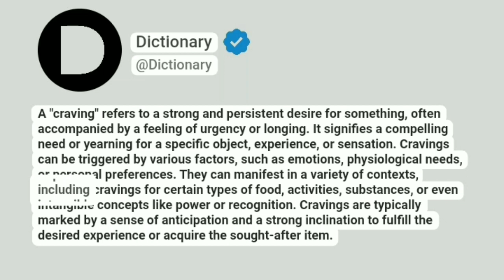Craving Meaning In English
A "craving" refers to a strong and persistent desire for something, often accompanied by a feeling of urgency or longing. It signifies a compelling need or yearning for a specific object, experience, or sensation. Cravings can be triggered by various factors, such as emotions, physiological needs, or personal preferences. They can manifest in a variety of contexts, including cravings for certain types of food, activities, substances, or even intangible concepts like power or recognition. Cravings are typically marked by a sense of anticipation and a strong inclination to fulfill the desired experience or acquire the sought-after item.